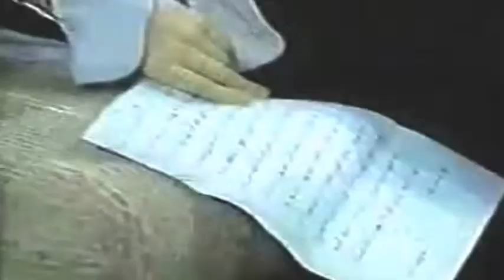Ryan and Rick || What Hurts The Most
This is mainly from Ryan's point of view. It's her dealing with the fact that Rick wanted a divorce.

Clip credit: Freeflyur